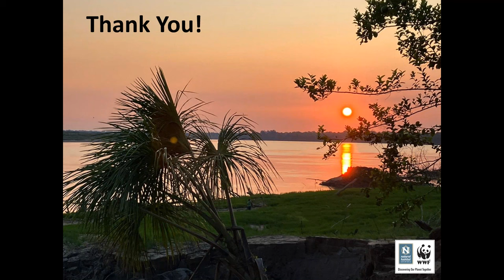Daily Dose of Nature | Predators of the Flooded Amazon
The Amazon Basin is one of the most biodiverse places on Earth -- making the area a veritable smorgasbord for hungry predators! Expedition Leader Renzo Zeppilli introduces us to some of the many predator species that call this dense jungle home. Meet the black caiman, giant river otters, and anacondas that glide through the blackwater rivers and tributaries. Overhead, the harpy eagles and other birds of prey fly on high, picking off smaller birds, fish, and even sloths and monkeys. Discover all the drama in this riveting webinar!